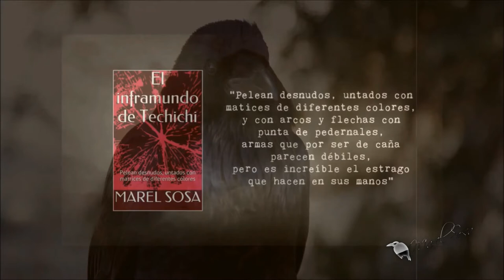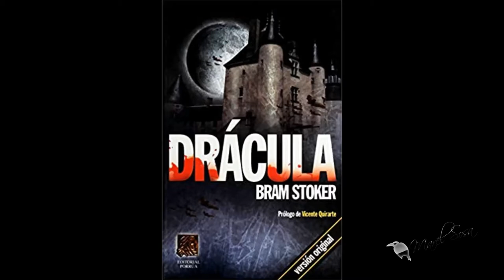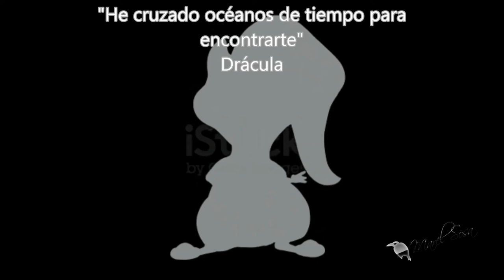EL PRÍNCIPE DE LOS CÁRPATOS la historia real | BUNKER DEL CUERVO | CHIP - NEWS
★EL INFRAMUNDO DE TECHICHI en Amazon

«MÁS INFORMACIÓN »
👉 Casos, cartomancia, leyendas y .'algo' más.
👉 Facebook no tengo.